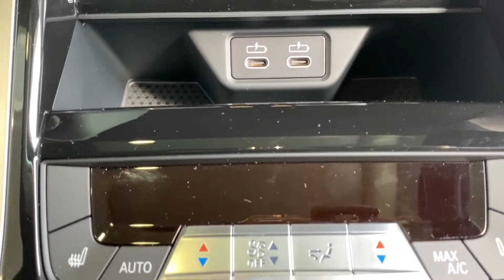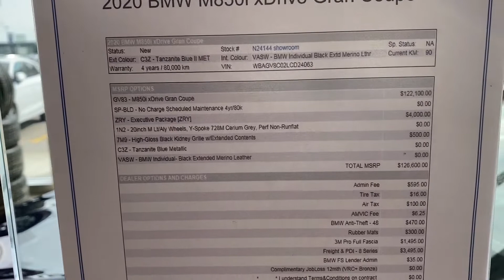2020 BMW M850i GC Tanzanite Blue2 Walk Around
2020 bmw m850i GC